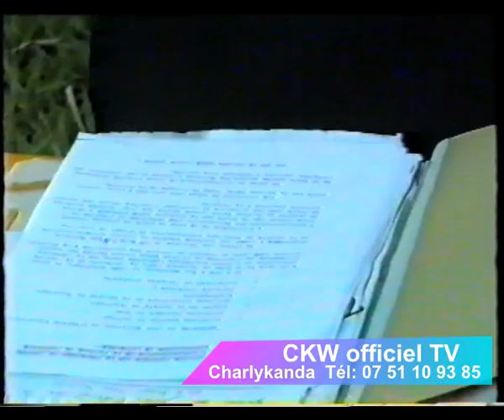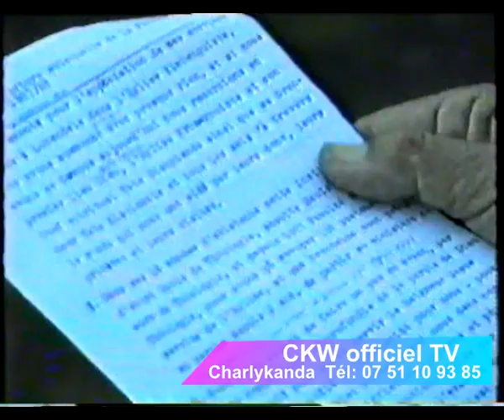FETE YA FACULTE DE LUTENDELE NA PAPA DIANGIENDA EGLISE KIMBANGUISTE PARTIE 1